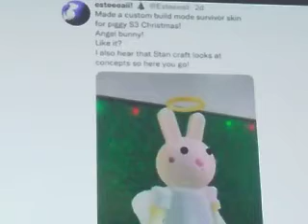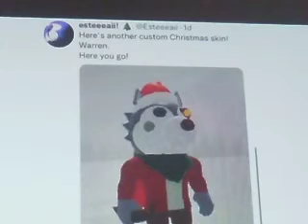21 novembre 2021